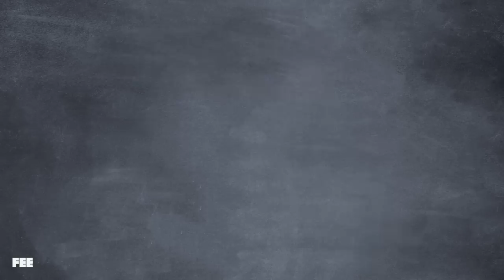Lies, Darned Lies, and ***** Statistics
On this episode of Common Sense Soapbox, the crew finds refuge on a sunny beach in Florida. Despite its reputation as a dystopian nightmare with blatant disregard for public health, Ron soon figures out that maybe things aren’t as bad as the media wants him to believe…
CREDITS:
Written by Sean W. Malone and Seamus Coughlin